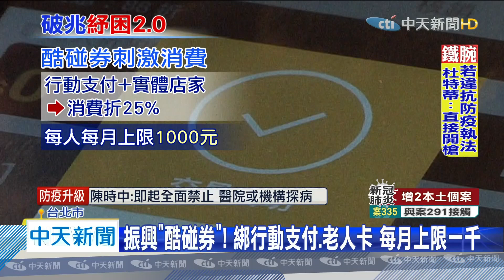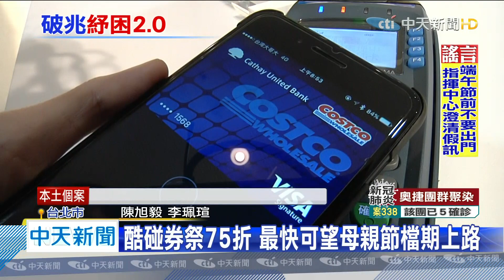20200402中天新聞 振興「酷碰券」！ 綁行動支付、老人卡 每月上限一千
政院臨時「加班」開院會，說明1兆500億的紓困方案，其中讓人民最有感的「紓困於民」，就是要推出酷碰券，年輕人可能「行動支付」或年長者用敬老卡，可到實體店面消費打75折，每人每月上線達1000元，不過受到疫情影響，小的超商和超市不能使用，但可到百貨、餐廳等實體店面最快能趕上母親節檔期。